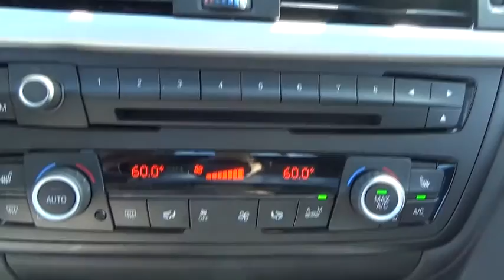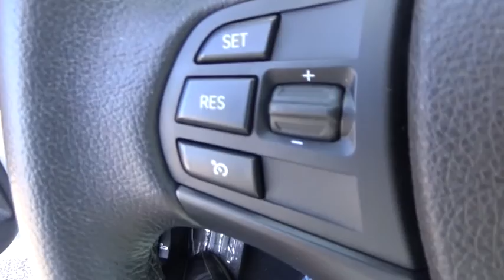2013 BMW 3 Series Walk-Around Huntington, Suffolk County, Nassau County, Long Island, NY BB1537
2013 BMW 3 Series Walk-Around
2013 BMW 3 Series 328i xDrive - Stock#: BB1537 - VIN#: WBA3B5G55DNS03865

Habberstad BMW
945 East Jericho Turnpike

This BMW 3 Series has a dependable Turbocharged Gas I4 2.0L/122 engine powering this Automatic transmission. xDrive all-wheel-drive system, Twin-tube gas-pressure shock absorbers, Tire Pressure Monitor. Carfax One-Owner. Certified Pre-Owned.*Only The Best Get Recognized*IIHS Top Safety Pick, KBB.com Brand Image Awards.* Drive Your BMW 3 Series 328i xDrive in Luxury with These Packages*Tilt/telescopic steering wheel column, TeleService activation, Storage package, Star spoke (style 393) 17 x 7.5 light alloy wheels -inc: 225/50R17 run-flat all-season tires, Split fold-down through-load rear seats, Servotronic power assist steering, Seat-mounted front side-impact airbags, Satin silver matte trim (N/A w/ZLL Luxury Line, ZML Modern Line, ZSL Sport Line or ZMM M Sport Line), Satellite radio preparation, Remote keyless entry with remote trunk release, Rear-seat center armrest with cupholders, Rear window defroster, Rain-sensing windshield wipers and Automatic headlight control, Pwr front seats -inc: driver seat memory, Programmable Daytime Running Lights.* Feel Confident About Your Choice *Carfax reports: Carfax One-Owner Vehicle, No Damage Reported, No Accidents Reported.* Visit Us Today *For a hassle-free deal on this must-own BMW 3 Series come see us at Habberstad BMW, ,. Just minutes away!